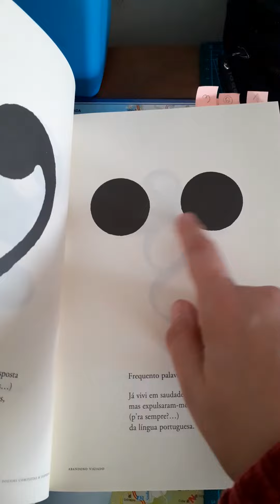Diversão com sinais gráficos à moda de Alexandre O'Neill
Jogos com sinais gráficos porque se aprende melhor quando é divertido.